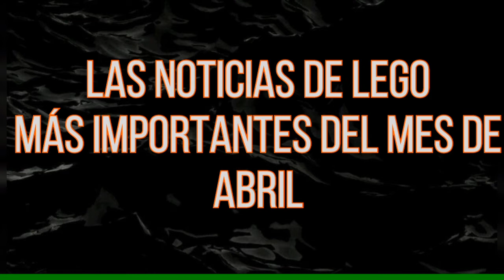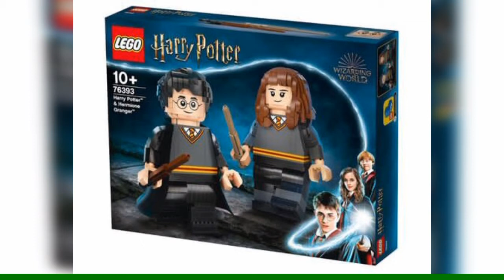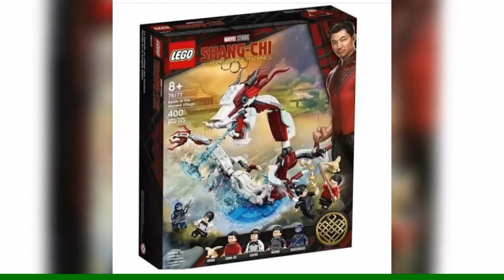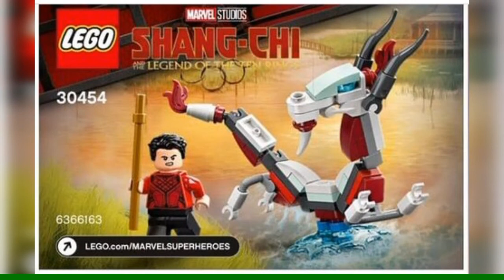Noticias de LEGO Abril - BrickMan NEWS